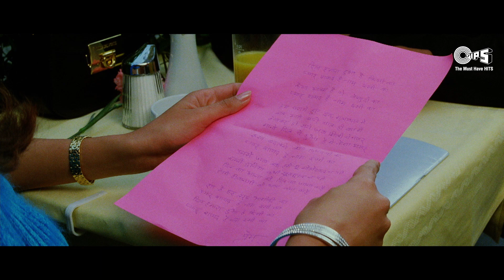Dil Humara Hua Hai Kisi Ka | Jackie Shroff | Aishwariya | Alka Yagnik | Hariharan | Hindi Love Song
Singer(s): Alka Yagnik, Hariharan
Music Director: Jatin-Lalit
Lyricist: Rani Malik

Movie Cast & Crew:
Producer: Tips Films
Director: Deepak Sareen
Cast: Aishwarya Rai , Govinda, Jackie Shroff, Namrata Shirodkar

Song Lyrics:-

Dil Hamara Hua Hai Kisi Ka
Pyaar Shayad Hai Naam Isika
Kaisa Aalam Hai Yeh Bekhudi Ka

Hum Paraye Huve Ek Mulakaat Mein
Baat Aage Badhi Baat Hi Baat Mein
Bekhabar Ho Gaye Jab Mili Nazar
Jaan Aur Dil Pe Hua Hai Yeh Kaisa Asar
Rukh Badalne Laga Zindagi Ka

Unse Jab Tak Hame Yun Mohabbat Na Thi
Itne Duniya Kabhi Khoobsurat Na Thi
Dil Ka Aana Kahe Dil Ka Jaana Kahe
Aisi Deewaangi Ko Bhala Kya Kahe
Rang Hai Har Tarf Aashiqui Ka